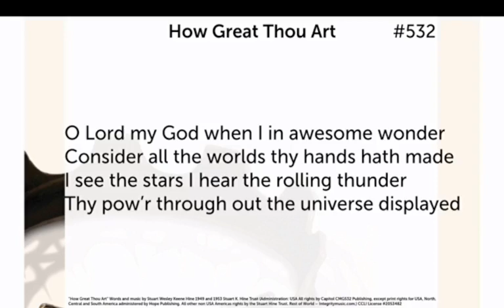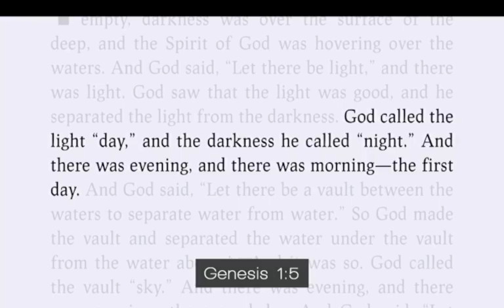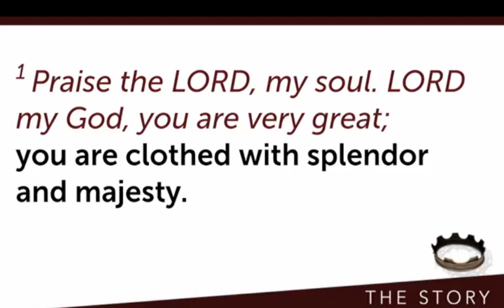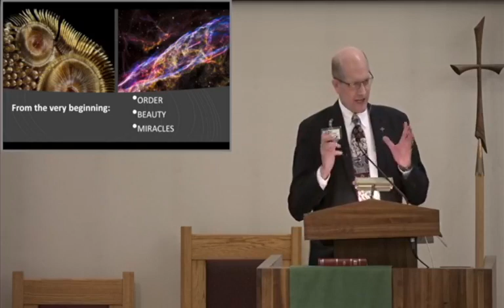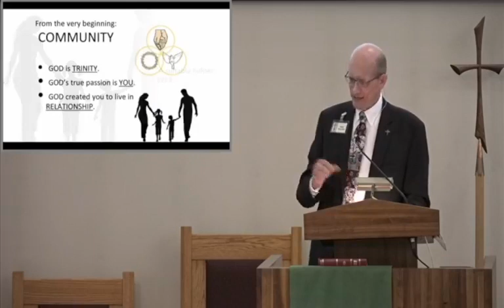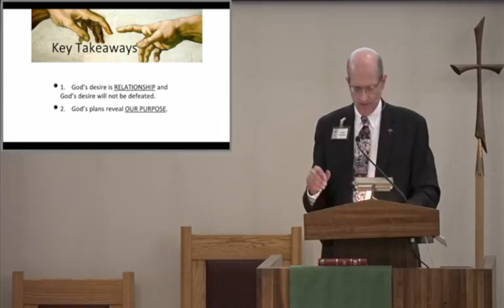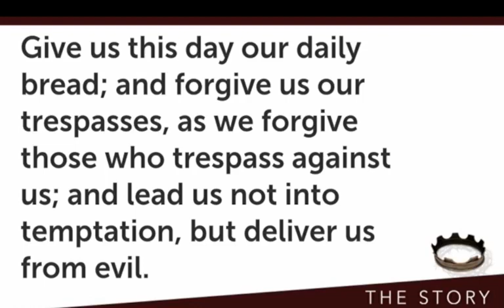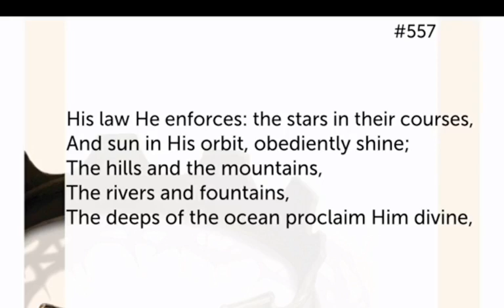Gloria Dei Lutheran Church 9-18-22